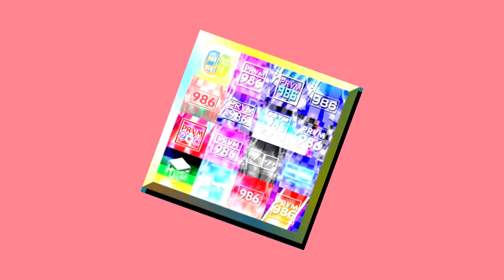PRVM986's (Fanmade) Term 2 Week 3 Custom Sparta Source